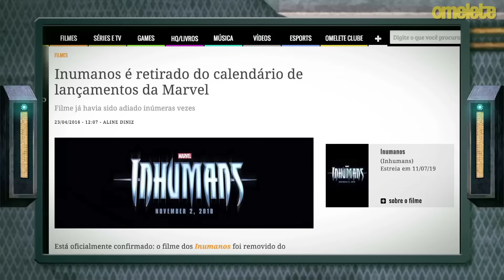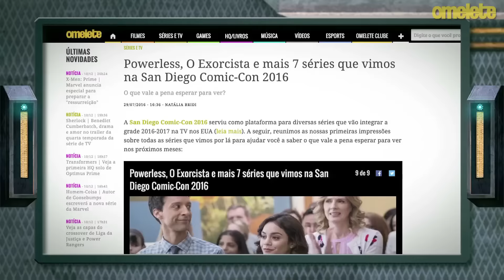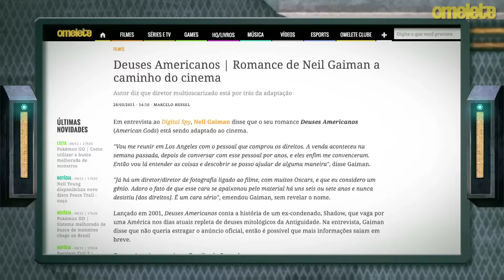9 séries para assistir em 2017 | OmeleTV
O ano promete retornos explosivos e estreias imperdíveis. Neste programa, saiba o que você não pode perder na TV em 2017.